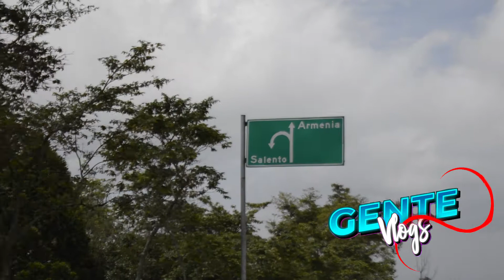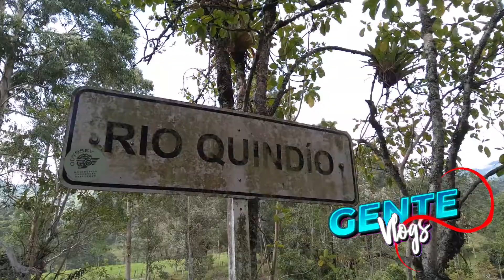Salento - Quindio y el Valle del Cocora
Queremos que conozcas un poco de este hermoso pueblo si que tengas la oportunidad de disfrutarlo con su familia o pareja